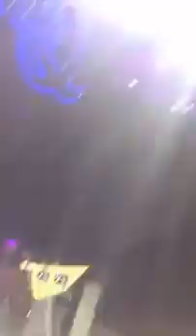16040203 824852984338515 6952204252831809536 n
Cameo soundcheck at Westgate